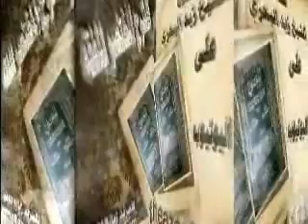الشيخ زيد البحري ما حكم بول الغلام الذي يشتهي الطعام ؟ وما حكم بول الرضيع من الحليب المصنع ؟